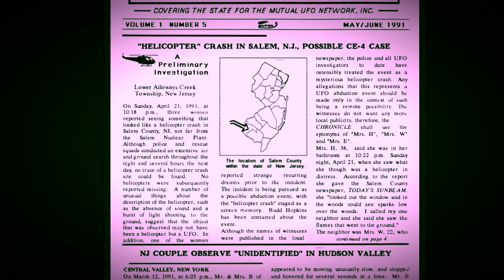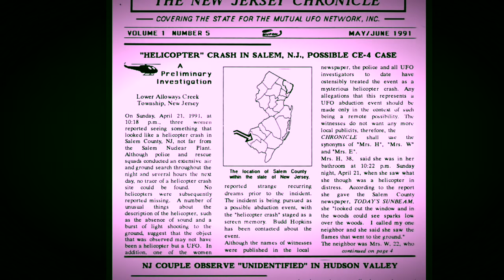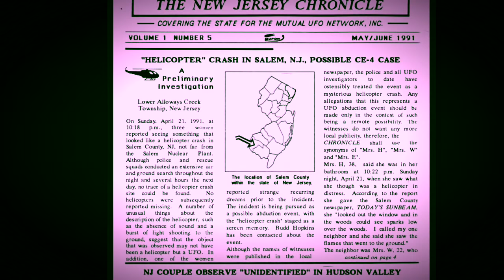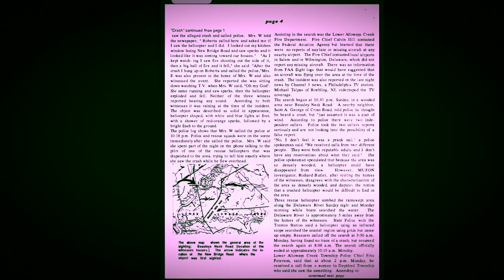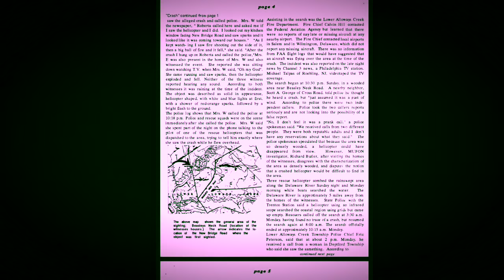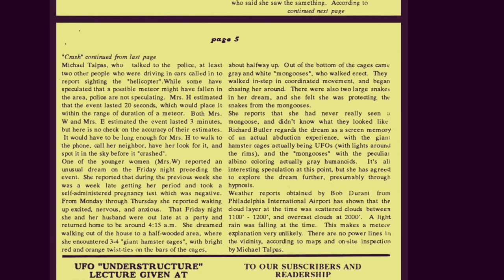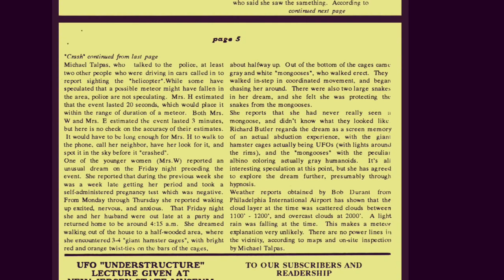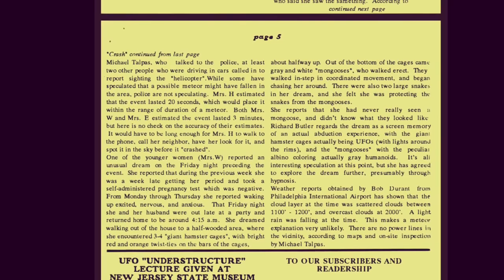THE LOWER ALLOWAYS CREEK INCIDENT | UFO CRASH & EXTRATERRESTRIAL CONTACT | Documentary - Part 1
UFO crash & Alien Abduction Case in New Jersey
 Lower Alloways Creek. UFO Crash & Cover Up. Paranormal Alien Case from 1991. Secret Cover up First time sharing the true story public. I was there to witness this at 3 and a half years old. MUFON reported on this case. This Documentary cover the events of an UFO Crash hidden as a Helicopter Crash. It was a Triangular UFO with White & Blue lights with a White beam of light. My mother was abducted by aliens & Witness a UFO Crash.
Robert Earl White